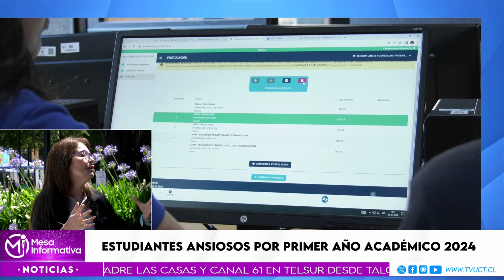Mesa Informativa ,T1, 19 de Enero de 2024. "Especial Admisión 2024"